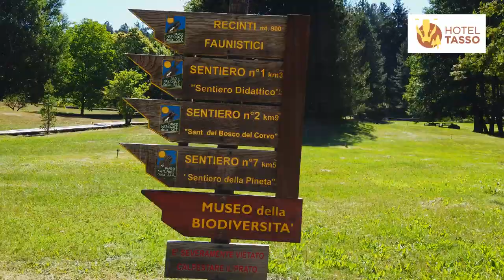Hotel Tasso - Camigliatello Silano